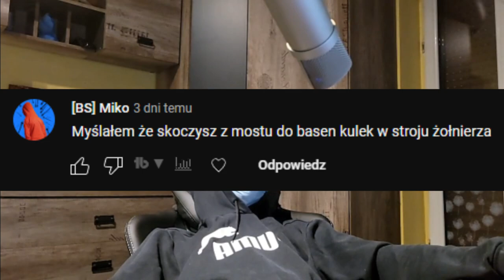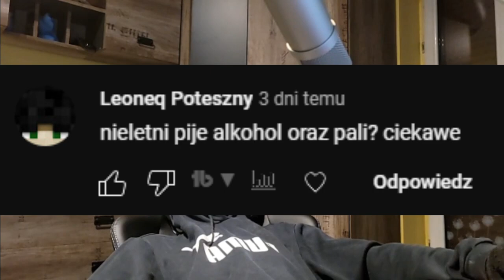WIDZOWIE MNIE WYZYWAJĄ (Czytanie Komentarzy)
W tym filmie przeczytam parę z waszych komentarzy pod filmem "LSYT JEST TRAGICZNY" ponieważ widzowie takich YouTuberów jak Palion, Wojan, Smileslow, Czvjnik i Friz potrafili się tam pojawiać i narzekać na ten film.